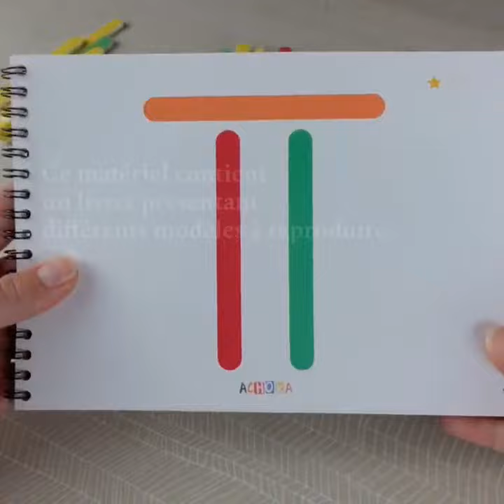Bâtonnets de couleurs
Pour développer le sens de l'observation, l'attention et la concentration tout en développant la reconnaissance des couleurs et le repérage dans l'espace.